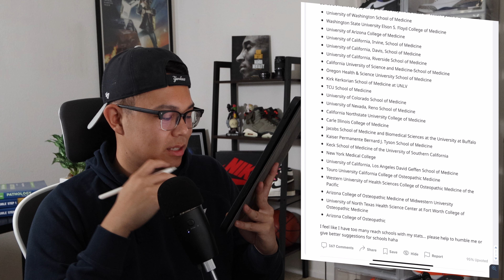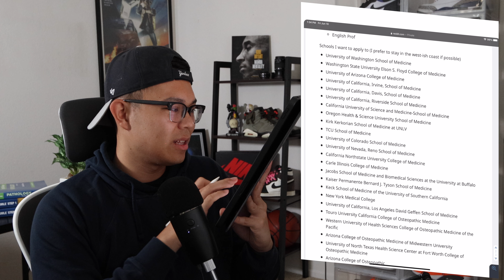Will These PreMed Applicants Get Into Medical School? | Reacting to r/premed What Are My Chances?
The r/premed Reddit Page was by far one of the most helpful resources during my application to medical school. Seeing other applicant's stats in the What Are My Chances threads was very eye opening. But later on, I realized that I focused too much on thinking about my stats instead of actually working on my application. To save you the trouble, I made this video reacting to r/premed What Are My Chances? This way, you can get a better idea and have the answer to the question: will these PreMed Applicants Get into Medical School?

🔔 FOR MORE MED SCHOOL VIDEOS CLICK HERE!

👨🏻‍💻 My Affordable Productivity Set-Up:
Rolanstar Standing Desk
Vanspace Ergo Chair
Kensington Vertical Mouse
Besign Laptop Stand

🙋🏻‍♂️ About Me:
My name is Luigi Gonzales and I am a recent graduate of the University of Southerm California Class of 2020 and a current student in the University of California, Irvine School of Medicine Class of 2025! Aside from medicine, I am a sneakerhead and this channel was actually my previous sneaker youtube channel (feel free to scroll down my videos list to check out my older videos). Also, I love to play basketball, watch anime, and spend my time relaxing with my girlfriend and our two bunnies!

Comic bits used in the video are done for humor purposes only, not to degrade or disrespect anyone.